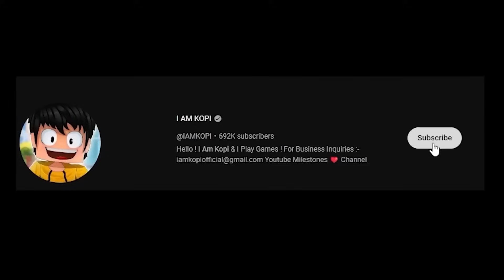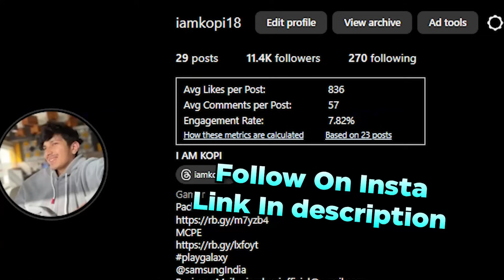How I became the Richest Player of this Minecraft SMP | Loyal SMP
Turning RS 1 into RS 10,000 in this Minecraft SMP | LOYAL SMP

This video is a work of fiction and just for entertainment !

If you Enjoyed the video please drop a like !

Graphics Card :- Gigabyte RTX 3060
Ram:-32GB Prism
Mic: Shure MV7
Keyboard: Reddragon
Mouse: RazerViperMini
Monitor:
1.Lg 75Hz 25 Inch
2.Acer75Hz 21Inch

Chapters:
0:00 Video
4:01 Ad
4:59 Video